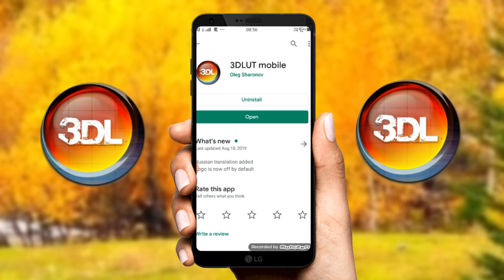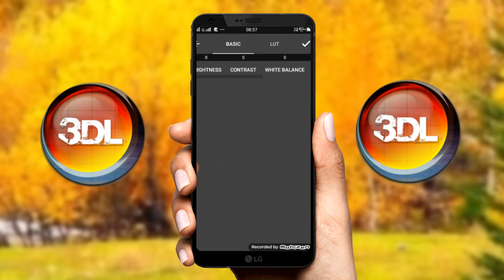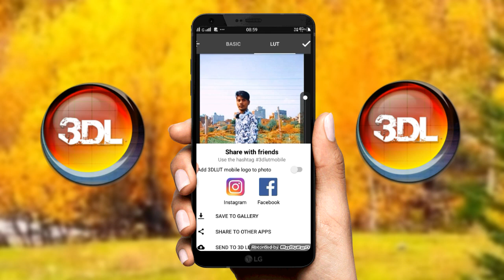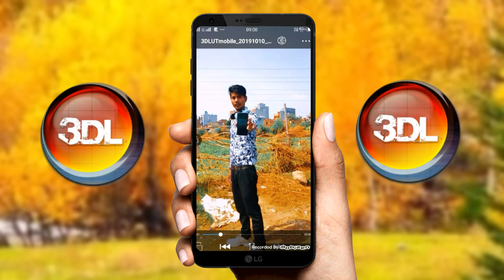Tik tok par colour background video kaise banaye | How To Change Colour Background In Tik Tok video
Dosto Aaj Ki Is Video Me Maine Aapko Tik tok par colour background video kaise banaye

Apps

►your question

How To Change Colour Background In Tik Tok Video,
Tik Tok Par Video Ke Background Colour ko kaise Change kare,
 Background colour change video,
 How To Change Black Background In Tik Tok video,

tik tok colour background change tutorial,

tik tok colour background change app,

tik tok colour background change app 3dlut,